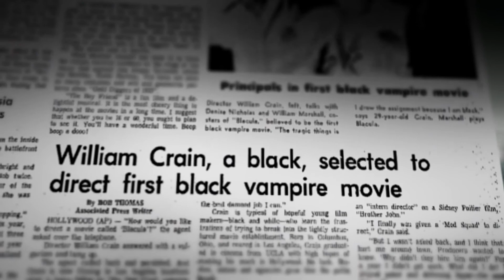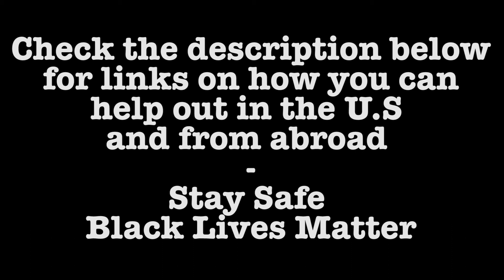Horror Noire: A History of Black Horror (2019) - Doc Review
As we said in the video, please check out not only the doc Horror Noire (2019), but also the films that inspired it, and do some other research into films from marginalized groups in your own community. Also, check out some POC YouTubers and what they have to say. PLEASE help out in anyway you can to support the Black Lives Matter Movement and to end inequality around the world: SUPPORTING Without Donating, play this video but NOT on loop:

(And there's plenty of other resources!!!)

Context & Craft Series!